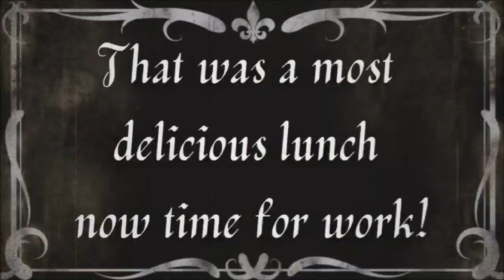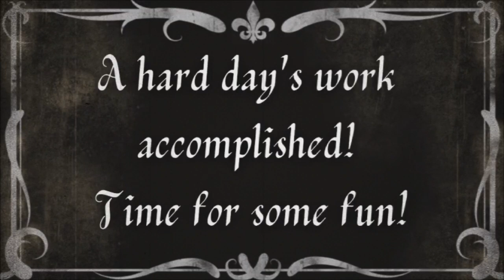Goth Girls Victorian Sewing Vlog | Madame Absinthe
They cut the power at my work for some work they were doing next door and so we decided that since we do everything with power that we should spend the day hand sewing, listening to our portable gramophone and dressing like Victorian ladies.

Whether or not we were accurate Victorian ladies is up for debate but we made the best of the day and had a lot of fun!

If you are interested in owning Madame Absinthe merchandise you can purchase it off of Jessica's Red Bubble here (more designs to come soon!), or DM me directly on instagram with what you'd like to order (absinthe and the glitter t-shirts are not available through Red Bubble but other shirt designs are and there are more coming soon!)

Like my fan page on Facebook for crazy updates about our life and exciting things in the works:

Check out my Depop to find second hand, vintage and one of a kind alternative pieces: MadameAbsinthe

Follow Jessica on Depop: TheJessicat27